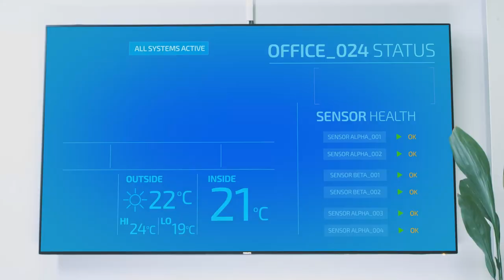Smart Buildings - Tampere, Finland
Smart City of Tampere in Finland proudly presents what smart buildings are made of.

More information about Smart Tampere Program by the City of Tampere and Business Tampere
Älykäs Tampereen kaupunki esittää älykkää rakentamisen ja infran ratkaisut. Lue lisää Tampereen kaupungin Smart Tampere -ohjelmasta

Video: Koju Film Company